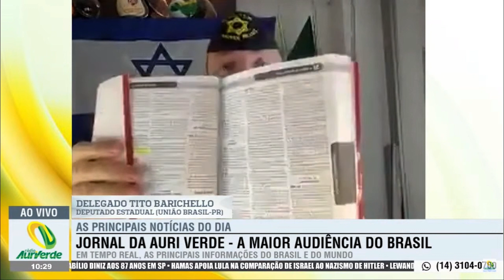Lula diz que Israel comete genocíd1o e faz alusão à mat4nça de judeus por Hitler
Lula, presidente do Brasil, fez declarações polêmicas ao chamar as ações de Israel em Gaza de genocídio e compará-las ao Holocausto.
O Holocausto, um dos episódios mais sombrios da história da humanidade, representa o genocídio sistemático de seis milhões de judeus durante o regime nazista. Compará-lo a conflitos contemporâneos é um absurdo.